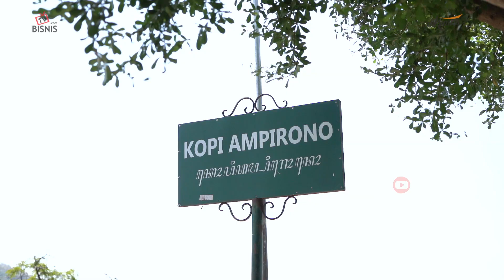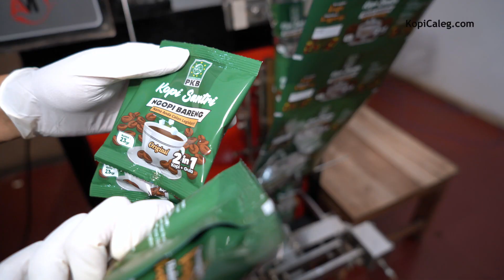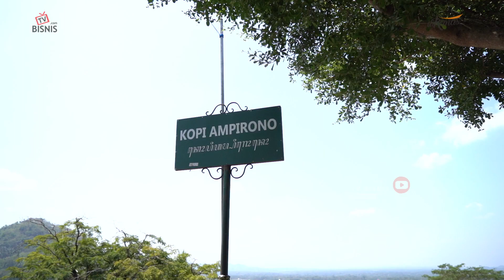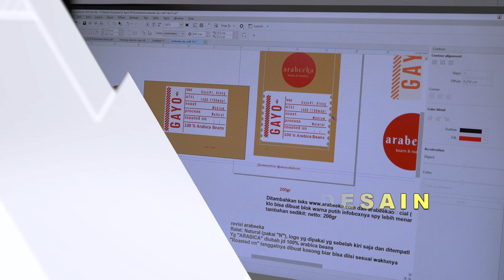SENSASI NGOPI DI TENGAH VIEW PERSAWAHAN, KOPI AMPIRONO KULON PROGO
Kopi Ampirono merupakan salah satu tempat ngopi di wilayah Kulon Progo, Yogyakarta yang menawarkan sensasi minum kopi di tengah view persawahan dan Perbukitan Menoreh.

Lokasinya yang berada di tengah-tengah view menawan seolah memanjakan mata para pengunjung warung tersebut. Tidak heran jika Kopi Ampirono tidak membutuhkan waktu yang lama untuk digandrungi semua kalangan dari berbagai wilayah, tidak hanya dari Jogja semata, tetapi juga wisatawan yang sedang berkunjung.

TVBisnis berkesempatan ngobrol langsung dengan owner dari Kopi Ampirono Sharif Omela. Sharif bercerita banyak tentang latar belakang dan perjuangannya mengembangkan warung kopi tersebut hingga Kopi Ampirono jadi salah satu destinasi wisata viral di Kulon Progo.

Penasaran seperti apa sih keseruan perbincangan tersebut? Simak ya di video liputan berikut ini!

Alamat : Jl. Kapten Haryadi, Gondangan, Sardonoharjo, Kec. Ngaglik, Kabupaten Sleman, Daerah Istimewa Yogyakarta

Cetak Kemasan di diKemas.com

Layanan : Desain, Plastik, Dus/Box, Jasa Kemas, Mesin Pengemas
Untuk Konsultasi, Pemesanan, Harga, Katalog